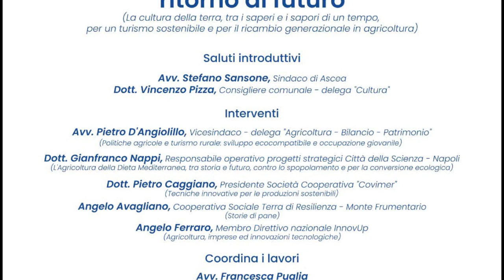Le vie dell'Olio: ad Ascea la due giorni dedicata all'olio cilentano